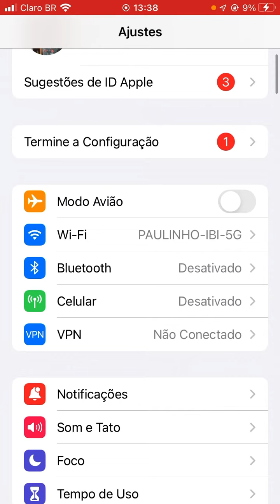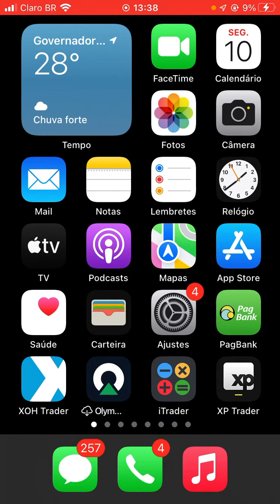como ativar modo avião no iphone 6s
nesse vide ensino como ativar modo avião no iphone 6s